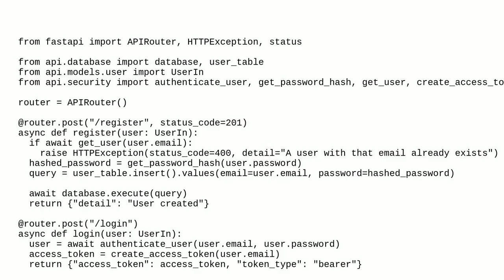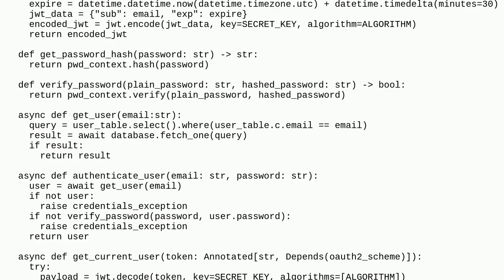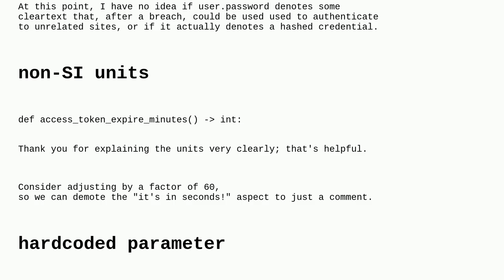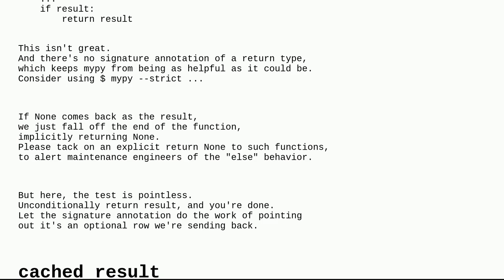Codereview: Python REST API using FastAPI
Python REST API using FastAPI

A special thanks goes out to the awesome community

  fastapi python